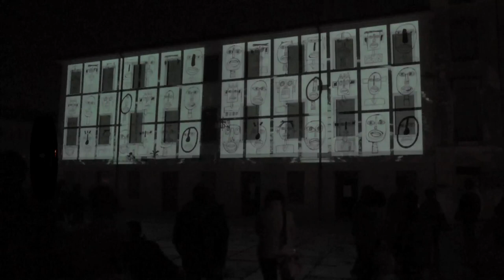Face in Space - Multivisioni di Maurizio Armellin - 27/10/2013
Face in Space - Multivisioni di Maurizio Armellin
Piazza Flaminio Vittorio Veneto (Tv) Italia - 27 ottobre 2013
Proiezioni di Francesco Lopergolo
Riprese video di Andrea Maroelli